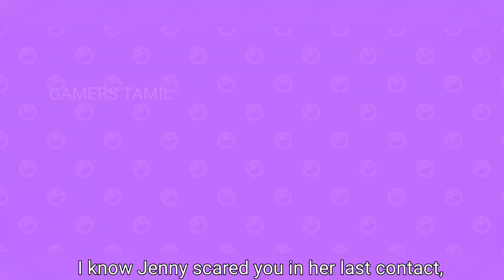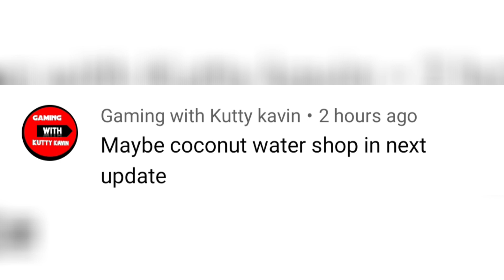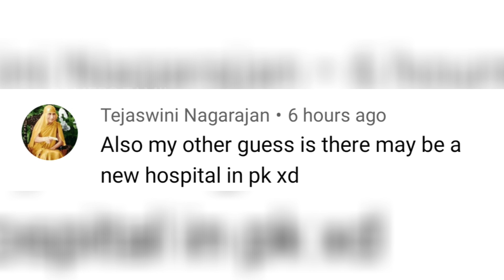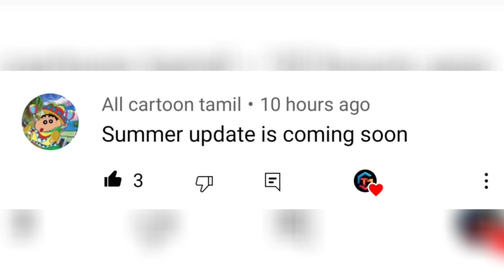Calendar - PK XD Spoiler | PK XD New Spoiler Update | Gamers Tamil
Calendar - PK XD New Spoiler | PK XD Spoiler Update | New Spoiler PK XD | Gamers Tamil

Today we are going to see PK XD New Spoiler Update  - Melted Ice Cream
PK XD is all about fun: create your own avatar, build your house, meet friends, and go on new adventures. In this open-world game, you'll challenge yourself with minigames to get exclusive items and take your house, your looks, your pets, and all the fun to the next level